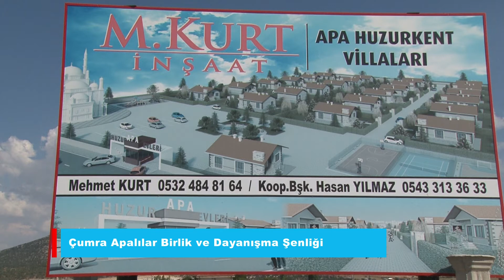Çumra Apalılar Birlik ve Dayanışma Şenliği || 06.08.2017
Çumra Apalılar Birlik ve Dayanışma Şenliği, Süleyman ve Sibel Karaca'nın sunumuyla Kanal 42 Ekranlarında...